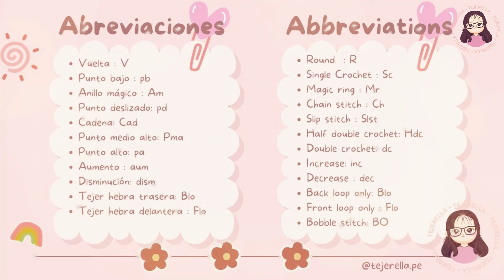Gatito amigurumi🐈 😻 , tutorial de como tejer un mini gato siames a crochet, Fàcil y rápido, ENG SUB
Hola, hola a todos :)
 En esta ocasion tejeremos un lindo michi raza Siames, espero que les guste  y si lo realizan  me etiquetan :))🩷
♥Conviértete en miembro de este canal para disfrutar de ventajas únicas:

PATRON ESCRITO de este diseño:

🧶Link de todos los materiales que uso para tejer:
Encuentra los PATRONES EN PDF en mi tienda:

CAPITULOS:
00:00 Bienvenida
01:16 CABEZA CUERPO
32:26 OREJAS
36:51 Cola
40:16  BOCA